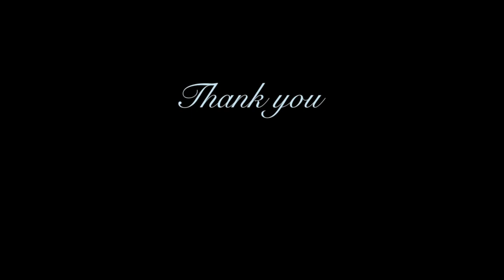Jacob deGrom a 15K CGSO, all the pitches on April 23, MLB 2021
Jacob deGrom had a complete game shutout against Washington Nationals. He struck out 15 batters while allowed no walk. This video contained replays for his strike-three pitches, so a bit longer than usual.